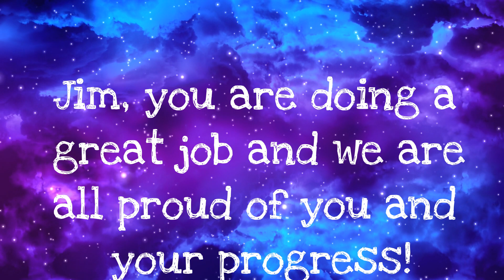MEET JIM THOMPSON!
⛳️Started golf:  age 38 with a homemade swing!
🔶️Lowest score: 68
🔷️Lowest handicap:  6
🔸️Current handicap:  14
🔹️Holes-in-one: 8 aces
🔺️Double Eagle: 1
🏌‍♀️PERSON YOU'D LIKE TO PLAY WITH:  Payne Stewart would be a fun round.
🪙TEACHING PROS:  Mark Winkley at Estancia and Ron Gring at Terravita
🥇PROUD MOMENTS:  My team won the Estancia Invitational 5 times, 3 runner-ups with 2 great partners!!
⚾️🏀SPORTS HISTORY:  I played major sports and was a good pitcher and shooter of abasketball... lots of Fun!!
Since working with @fitforgolf for the last 6 years, Jim has completely changed his lifestyle, losing 25lbs, and feeling great. He has also met with @danswinscoe afew times to focus on multi-planar movements with core and hip stability. He has been working with @gringgolf learning to shift his weight more efficiently by actually lifting his lead heel in his backswing as well as trail heel in his follow through.  This is quite a different movement pattern for him!
All this. and he just recently turned 78 YEARS OLD! GO JIM!